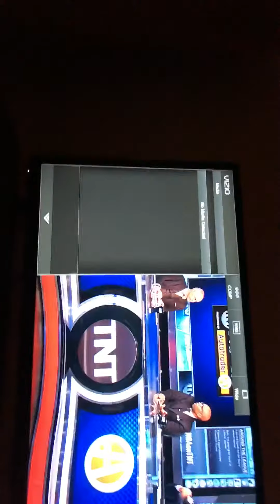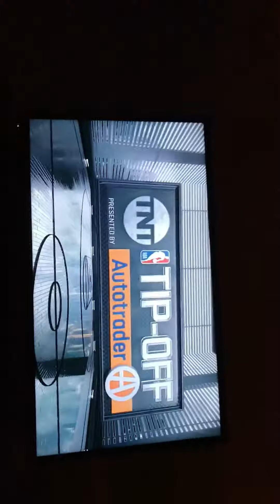NBA Season opener TipOff